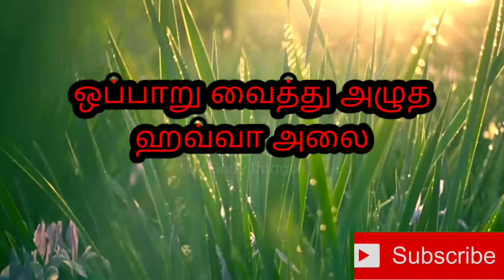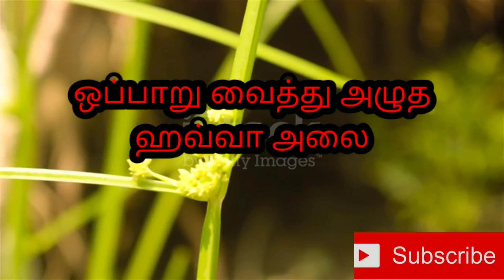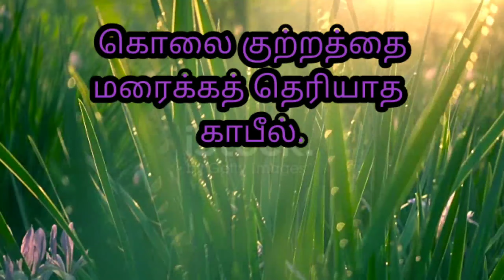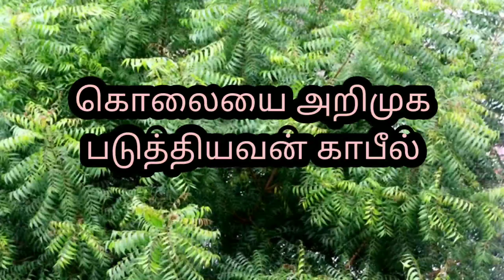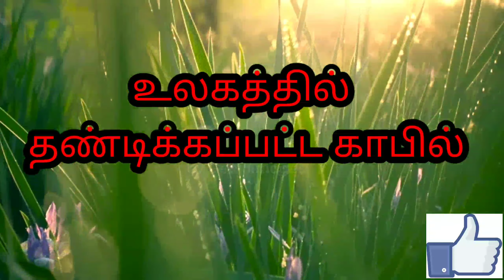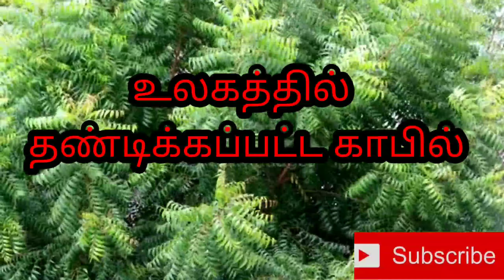காகத்திடம் பாடம் கற்ற காபீல்(96)